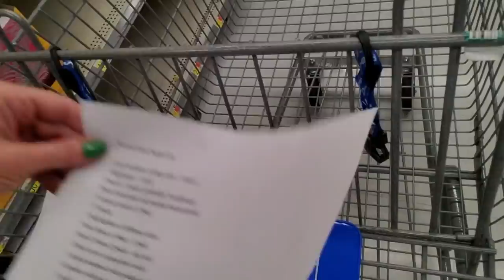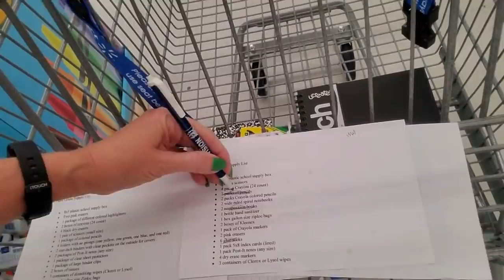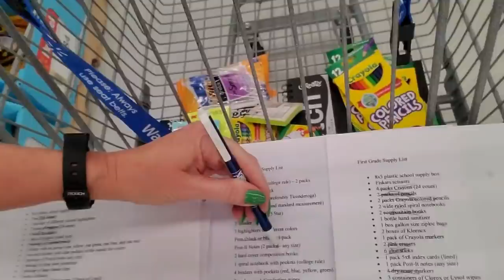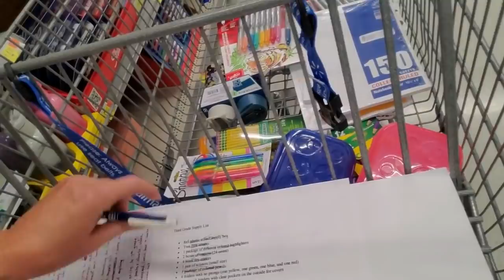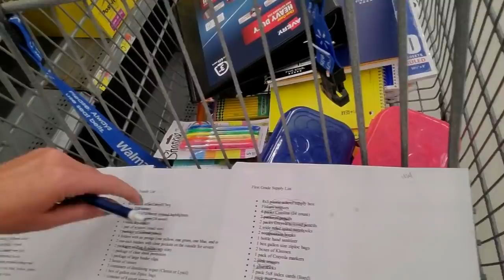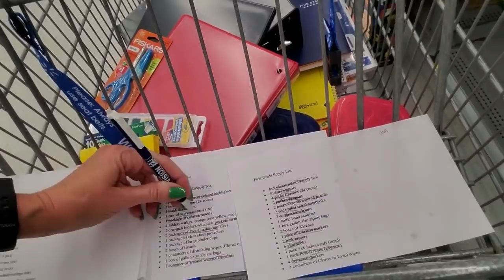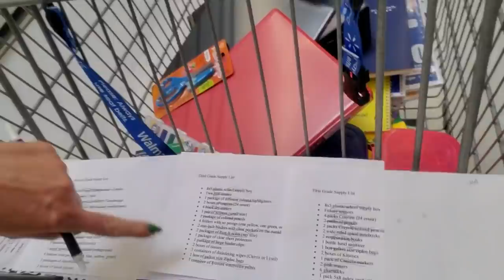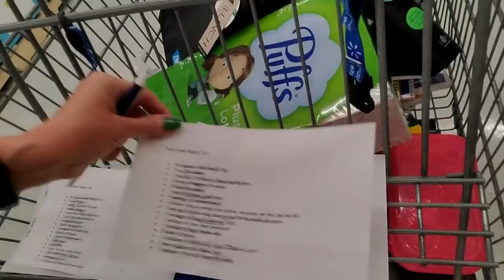Shop With Me For School Supplies! 7-20-2021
Nail Color:  Sally Hansen Insta-Dri/Mentos nail polish, "Mint To Be," one coat, and one coat of Revlon Quick Dry top coat.

Today, we'll be doing some back-to-school shopping for three kids in need.  Let's get those lists done!  :)